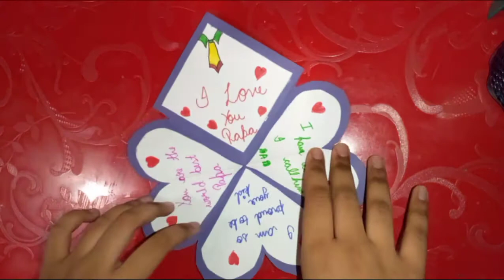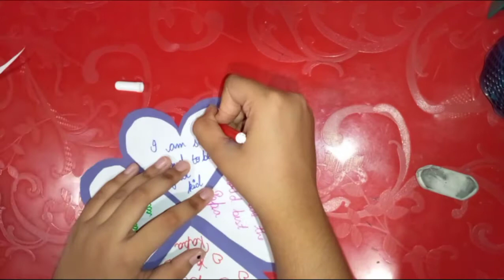Father's Day Card Idea || Creative Time With Diksha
Hello friends,
Welcome bck to my youtube channel this is my second video if you want see my first so click this

In this video you will see how to make father day card if you like the video so please like share and subscribe to the channel and do not forget to press the bell icon so you can see my upcoming video very first.